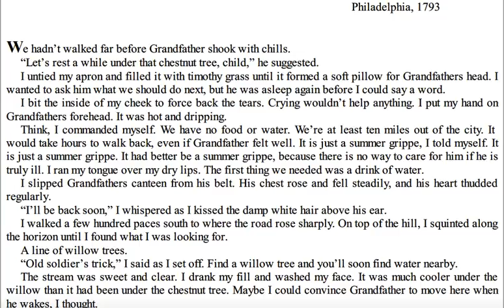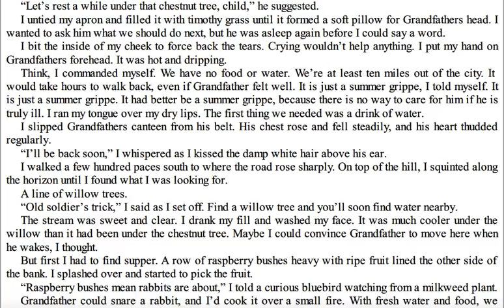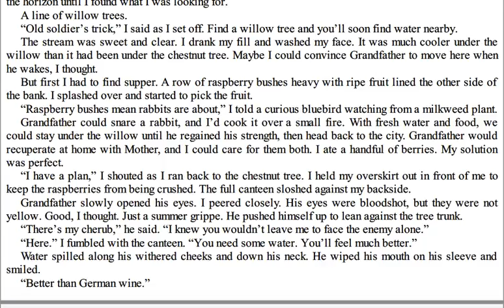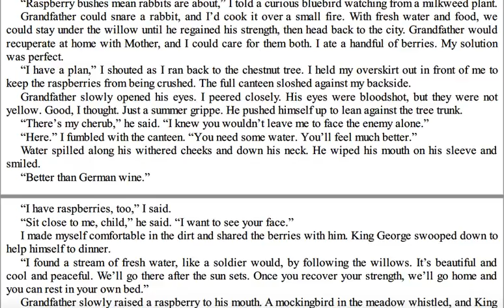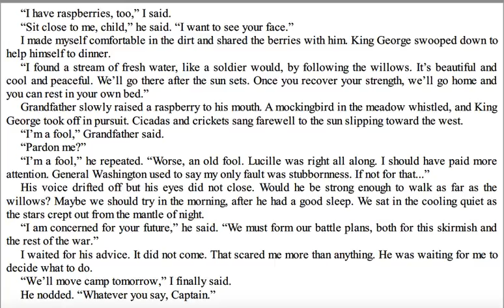Fever Ch 12